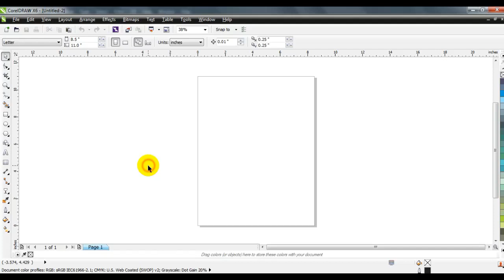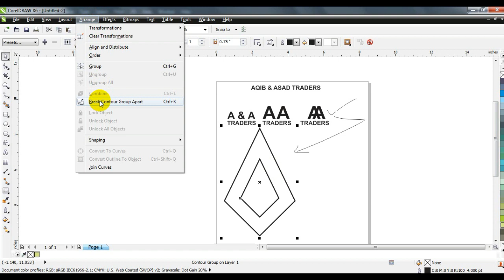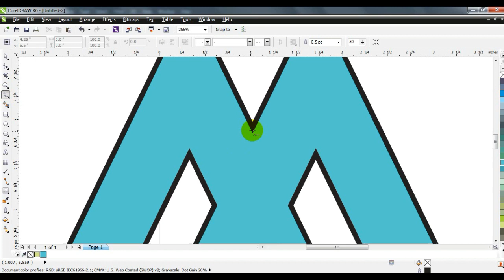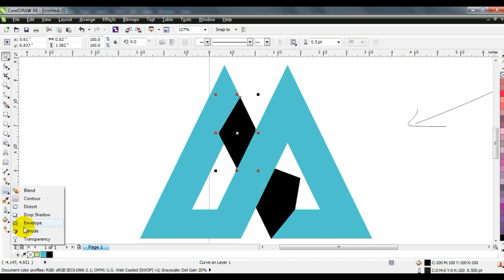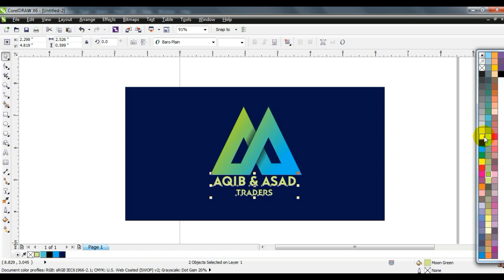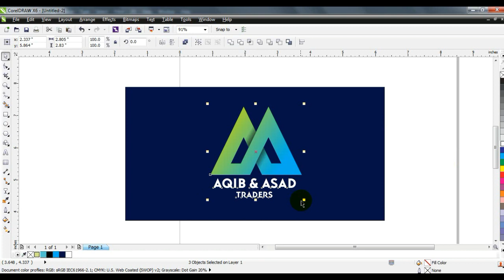Explore Your Creativity - Ahsan Sabri - Logo Design Tutorial